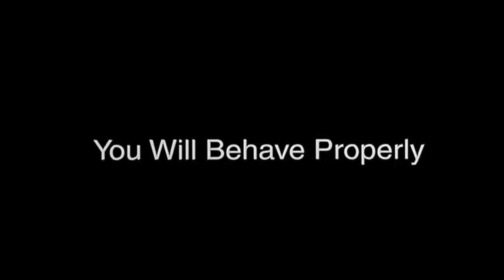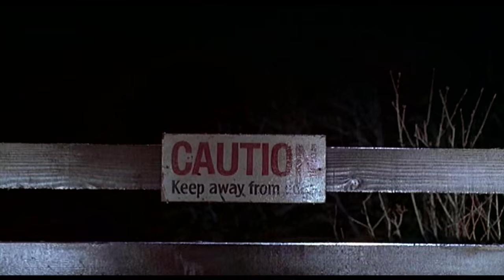Disturbing Behavior (1998) - Official Trailer (HD)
James Marsden (the X-Men films), Katie Holmes (Batman Begins) and Nick Stahl (Terminator 3: Rise Of The Machines) star in this pulse-pounding sci-fi chiller from director David Nutter (Game Of Thrones, The X-Files).

In the halls of Cradle Bay High School, something sinister is happening… something dark… something disturbing. Sure, the "Blue Ribbons" – the clique that's at the top of the food chain at Cradle Bay – appear perfect in every way. But underneath their clean-cut, well-mannered facades lurks a shocking secret – one that a group of Cradle Bay High's outsiders and rebels must uncover in order to save their school, their town... and their own lives.